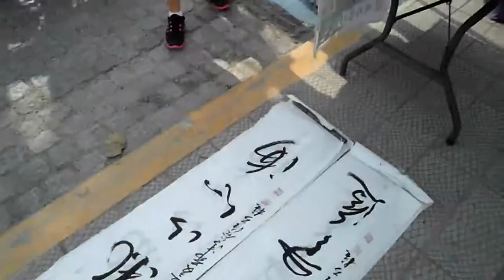한옥마을에서 가훈써주시는 할아버지 Jeonju city. KOREA .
전주한옥마을 全州市韓屋村 : Jeonju city（全州市.전주시）. North Jeolla Province(전라북도).

Come to Jeonju city , a hometown of Bibimbap , and experience special axperience satisfying your five senses!